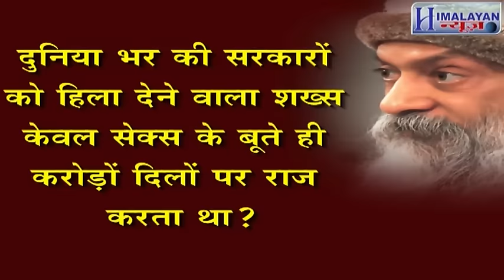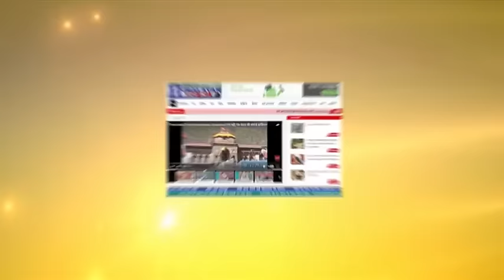'सम्भोग से समाधि तक' : DRUGS, SEX, OSHO और माँ SHEELA की कहानी..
The consciousness of a child born in a simple cloth merchant's house in Kuchwada village of Raisen district of Madhya Pradesh made him popular amongst the people. Osho was the eldest of his 11 siblings. People know them by many names; In their childhood their name is Chandramohan Jain then Rajneesh Jain, Acharya Shree and Guru Osho.
Born on December 11, 1931, Osho had become addicted to drugs practicing spirituality in the Western world. This reveals one time Osho's most beloved and trusted PA mother Anand Sheela has done. This kind of allegations have already taken many times over Osho. Rajneesh's disciple Sheela belongs to Bhaili village of Vadodara and now lives in Switzerland.
Sheela remained in jail for 39 months on charges of molestation of $ 55 million from Osho's ashram. About 20 years after coming out of jail, Mother Anand Sheela (formerly Sheela Ambalal Patel), released in 2013, "Do not Kill Him!" In Aember Bai Ma Anand Sheela, I have covered the mysteries associated with Osho and his ashram.